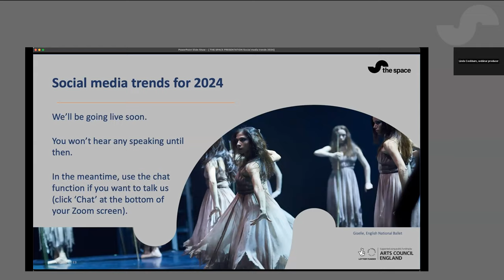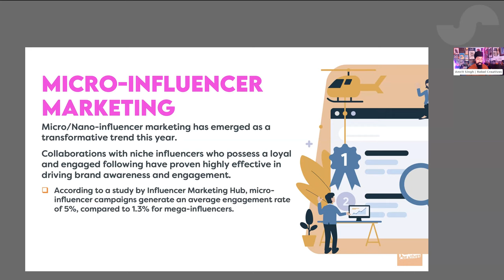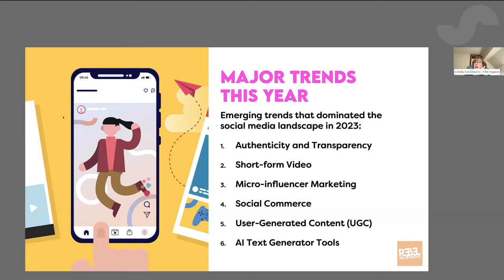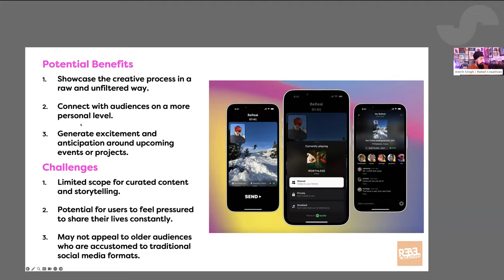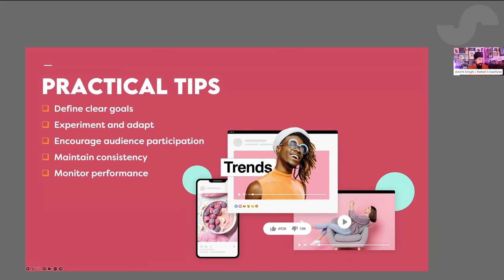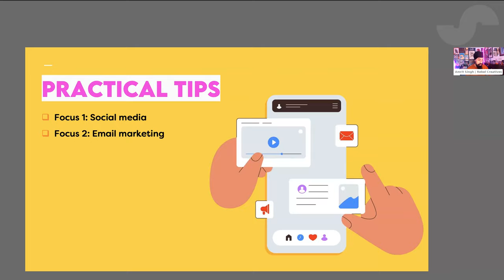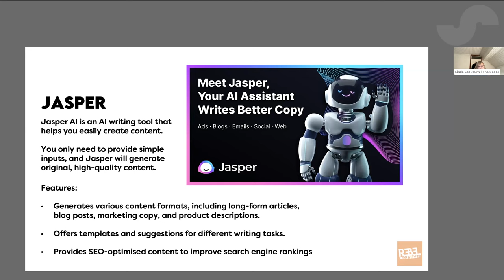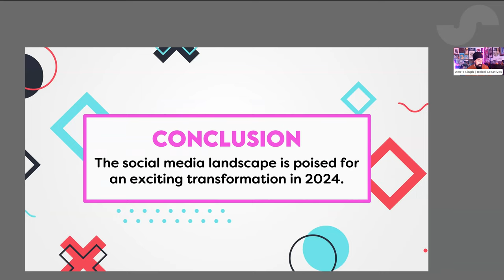Social media trends for 2024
Creative interested in taking your social media presence to the next level? We present actionable insights, principles, and advice and an inside look at current trends and best practices with social media expert Amrit Singh.

The social media landscape has changed significantly during 2023 with more transformations to come. Are platforms like Threads, BlueSky and BeReal worth investing time and resources into? And how will AI content creation tools drive further innovation?

We cover:
* What social media strategies have worked in the past year, and why
* Which trends have faded away, and what led to their decline
* Where best to focus resources to create sustainable and engaging content
* AI tools to support content creation and scheduling